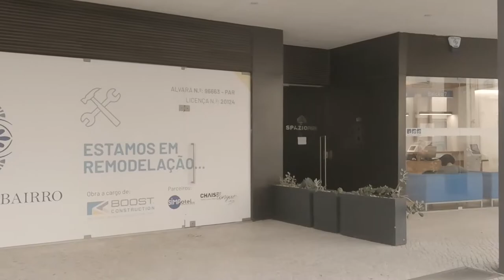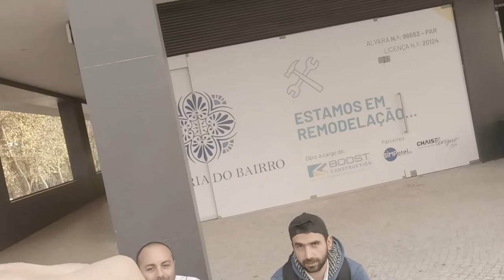OS SEGREDOS DO YOUTUBE ⚠️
OUTROS CANAIS ▶  @UMPODCASTSEMNEXO

CAMERAMAN ▶ @henekukenek